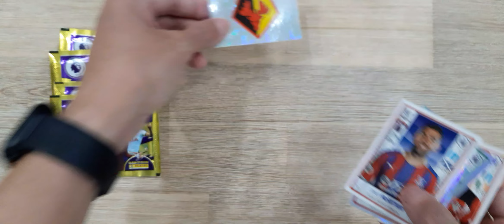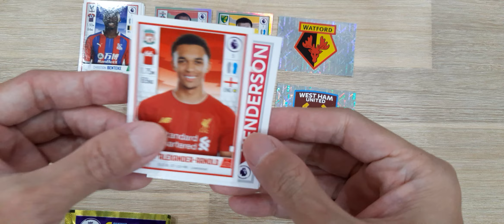Panini's Football 2020 Sticker Album (Opening 5/50 Packs of Stickers)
Opening 5 packs of stickers.
Install the Panini Collector's app to scan and collect the stickers.